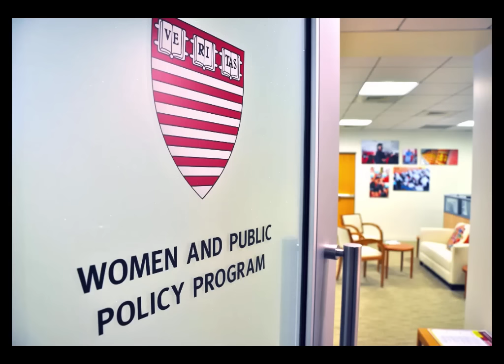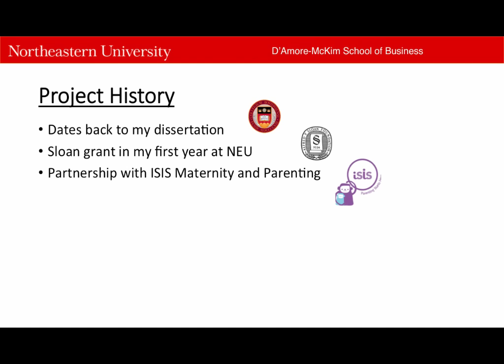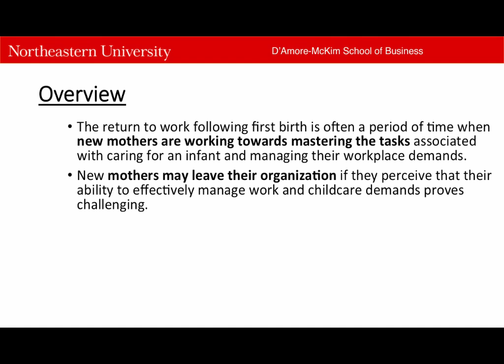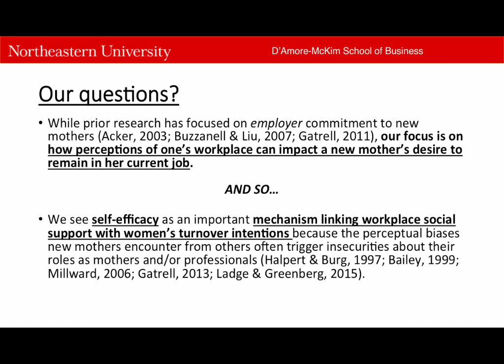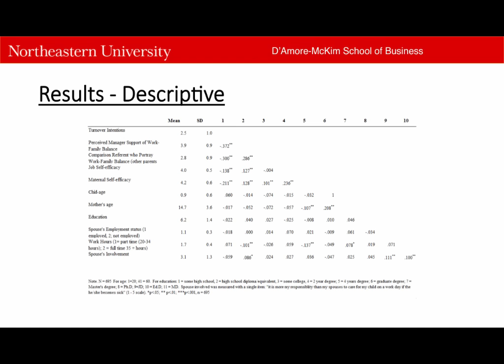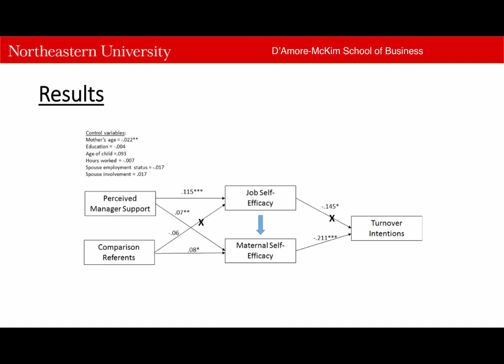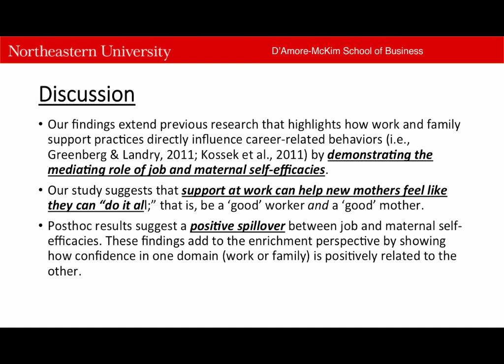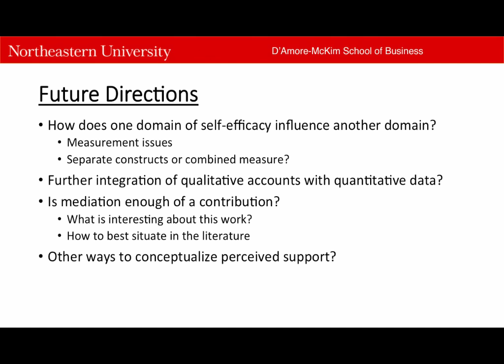Can Professionally-employed Mothers Have It All?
Can Professionally-employed Mothers Have It All? An Examination of the Relationship Between Social Support, Self-efficacy and Turnover Intentions of First-time Mothers Following Workplace Re-entry

The return to work following the birth of a first child is often a period of time when new mothers are working towards mastering the tasks associated with caring for an infant and managing their workplace demands.  New mothers may consider leaving their organization if they question their ability to either effectively perform their job or their parenting roles.  Drawing from social support and social comparison theories, this seminar explores how supportive work environments shape new mothers’ turnover intention.  Using a sample of 695 new mothers who had recently returned to work following the birth of their first child, Ladge finds evidence that perceived manager support and role models who portray work and family balance influence both job and maternal self-efficacies, which contribute to new mothers’ turnover intentions.